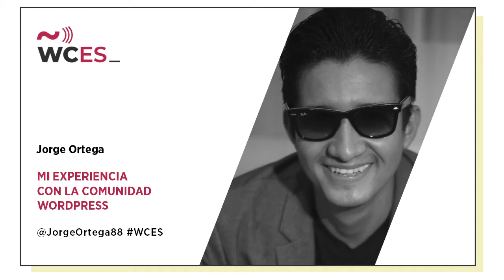Jorge Ortega: Mi experiencia con la Comunidad WordPress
El objetivo de la charla es contar desde una perspectiva pesonal el cómo me involucré con la comunidad.
Cómo me animé a organizar mi primer Meetup, mi primera ponencia y mi primer voluntariado en el viejo continente para luego preparar mi primer WordCamp como Lead Organizer.